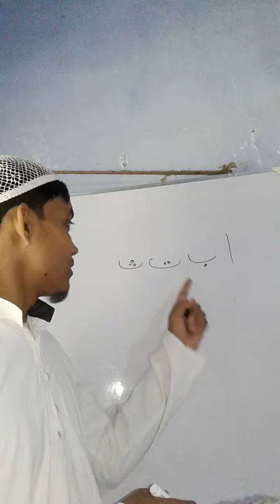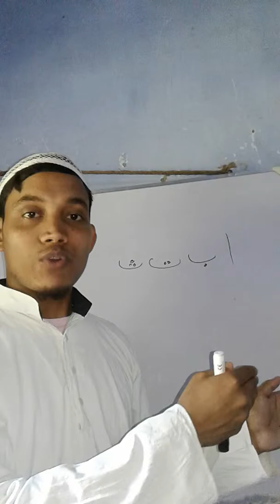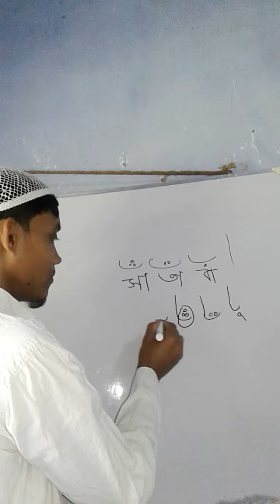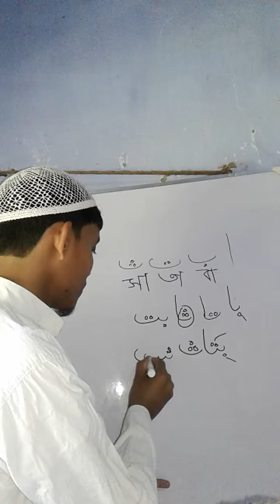Bangla bhasai Quran seekkha